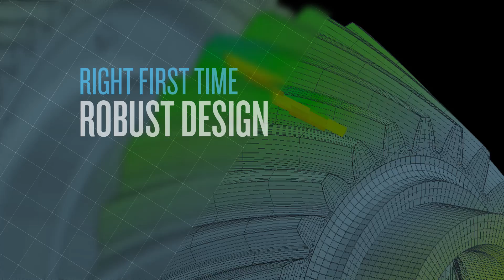BEINTRANSMISSIONS Avio Aero and the technologies for future Helicopters - Le Bourget 2015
Avio Aero has a long heritage in mechanical transmissions. Helicopter's transmissions are part of it. Here 50 years of technology development in a nutshell.